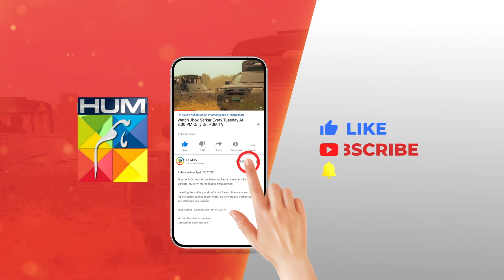Teesri Biwi Ke Aate Hii...!! hibabukhari farhansaeed - Jhok Sarkar - HUM TV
Check out the new Pakistani dramas 2023, on HUM TV's YouTube Channel and watch all the latest episodes!

Writer: Hashim Nadeem
Director: Saife Hassan
Producer: Momina Duraid Productions

CAST:

Farhan Saeed
Hiba Bukhari
Saad Azhar
Hassan Niazi
Asif Raza Mir
Mamia
Usman Javed
Mahenur Haider